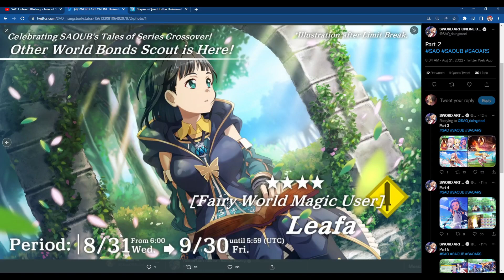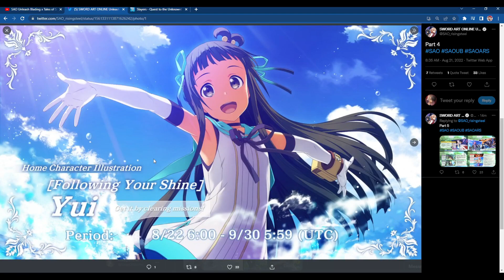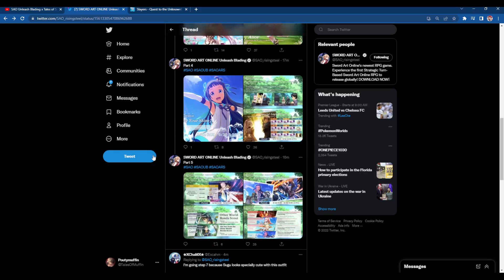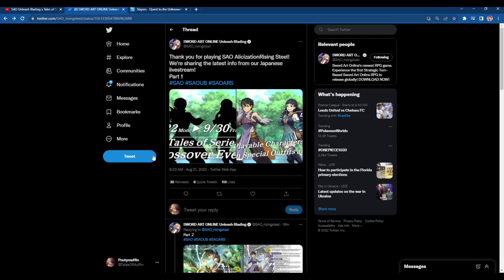SAO: Unleash Blading - TALES COLLAB NEWS IS HERE!! LAW KIRITO AND RINWELL LEAFA!!!